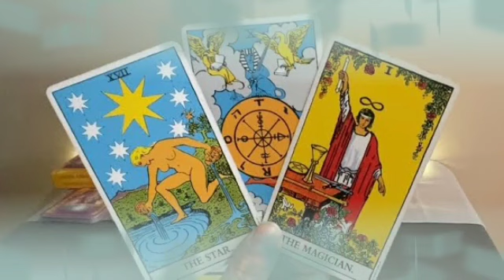برج الدلو من 9 إلى 19 فبراير 2022 // عذاب و بكاء😭مش قادر ينساك💔و لا يقدر يتخيل😔سري للغاية🤐